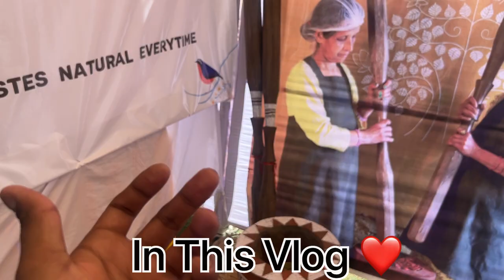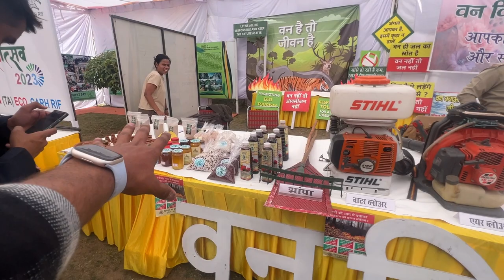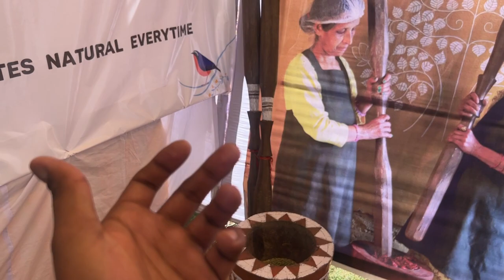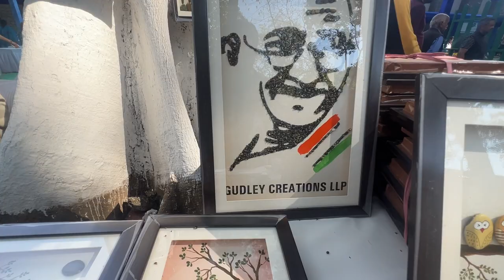Vasantotsav 2023 At RajBhawan 😍🤩 || Flower Festival Dehradun Uttarakhand